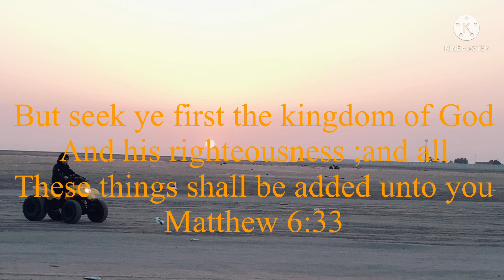Tagalog Christian songs#Worship 1 No Copy right/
Volume 1 for Christian songs Tagalog
By Emer Tv vlog